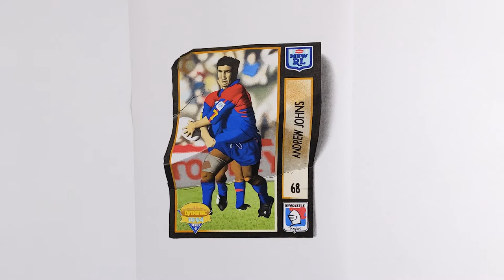Drawing a huge Andrew Johns 1994 Rugby League card | 64 hour photorealistic pen drawing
One of the true greats of Rugby League, Andrew 'Joey' Johns played 249 games for the Newcastle Knights, winning two premierships in the process. This card is from Johns' first full season for the Knights - 1994 (he played a couple of games off the bench in 1993).

This is the second piece in my series of 1990's NRL football cards. This A1 sized drawing took 64 hours to draw using Copic Markers on Strathmore Bristol paper.

🖼🏉  ART PRINTS FOR BIG KIDS THAT LOVE FOOTY 🏉🖼

If you like this video, you can see loads more like this by following @deanspinks on instagram